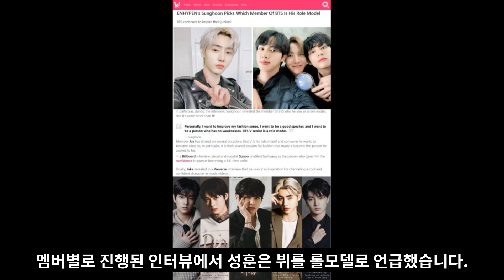실시간 난리난 BTS 뷔가 최초로 세운 역대급 기록 [ENG SUB]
BTS 뷔가 최초로 세운 역대급 기록